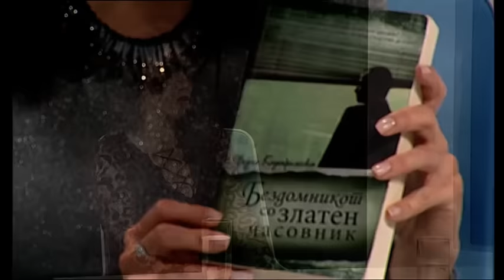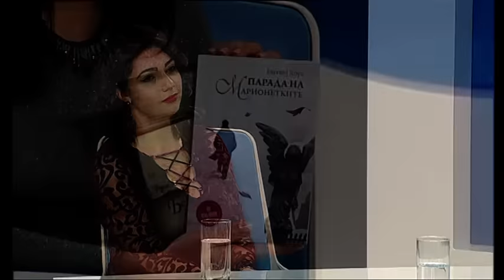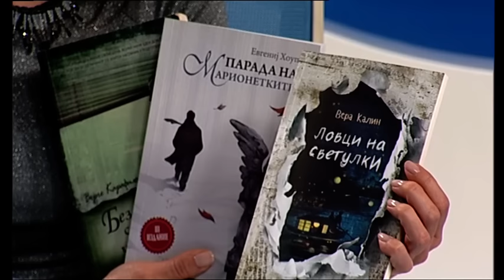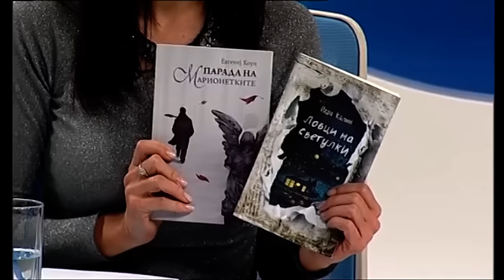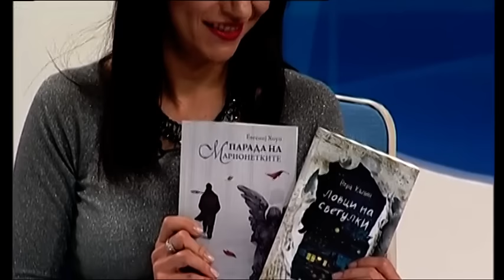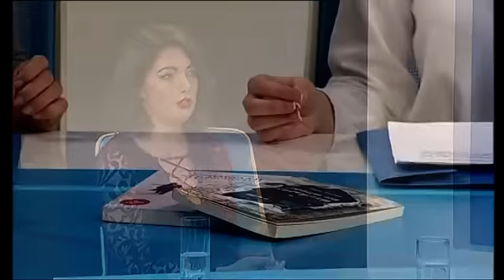ZIMSKI SAEM NA KNIGATA 23 01 2017